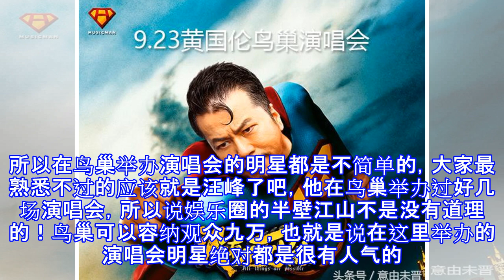黄国伦创造了鸟巢史上最惨演唱会，真的是大写的尴尬！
国家体育场，又被称为鸟巢，位于北京市奥林匹克公园中心区南部，是2008年第29届奥林匹克运动会的主体育场。体育场总占地面积21公顷，场内有91000个坐席，成功举办了奥运会、残奥会、田径比赛及足球比赛决赛。2008年北京奥运会过后，国家体育场已经称为北京市民参与运动的专业场所，并成为北京以及国内地标性建筑。所以在鸟巢举办演唱会的明星都是不简单的，大家最熟悉不过的应该就是汪峰了吧，他在鸟巢举办过好几场演唱会，所以说娱乐圈的半壁江山不是没有道理的！鸟巢可以容纳观众九万，也就是说在这里举办的演唱会明星绝对都是很有人气的。今天小编就和大家说说这几天在鸟巢发生的一件很狗血的尴尬事，那就是黄国伦老师的演唱...